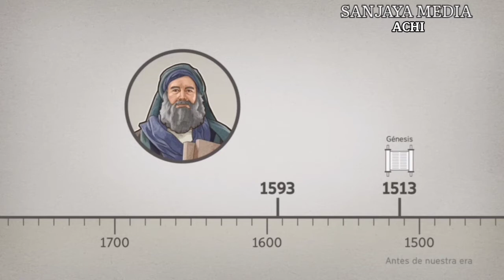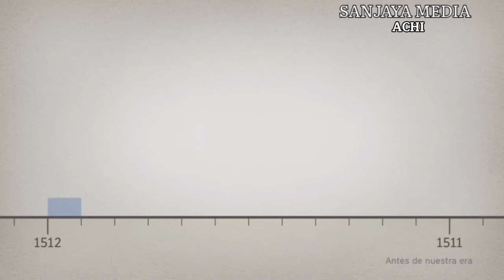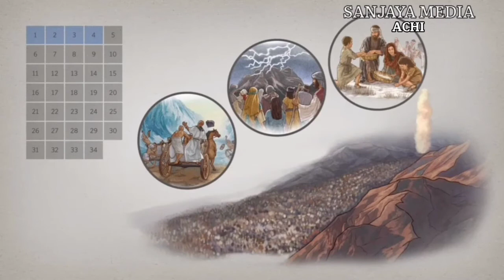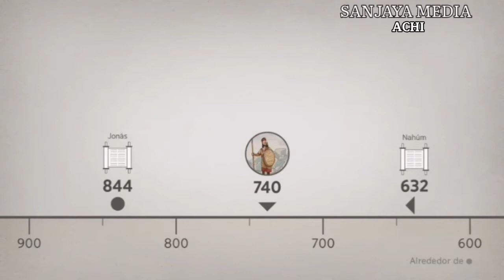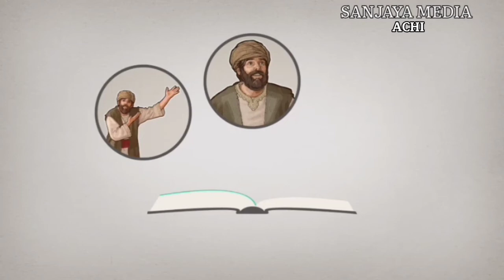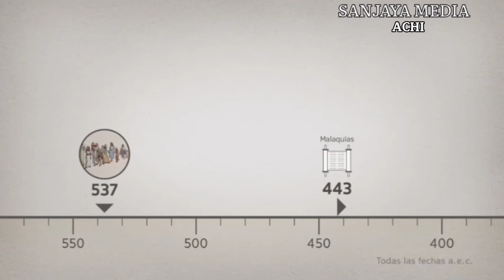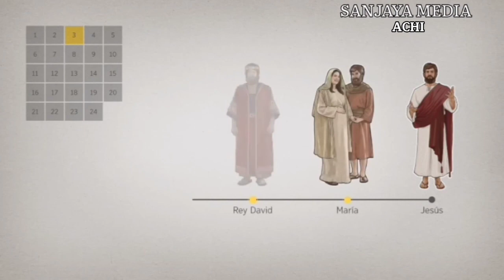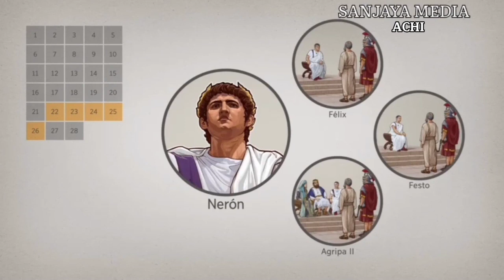Achi Voice Bible Part 1